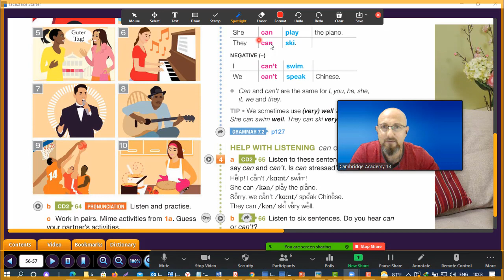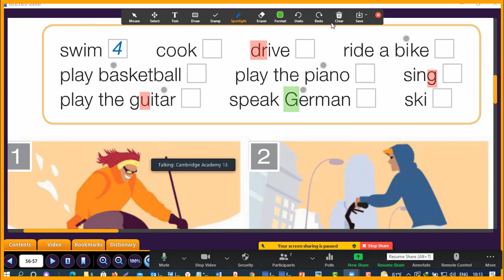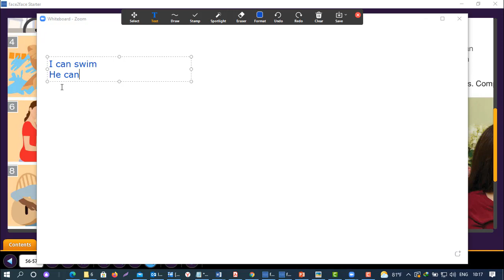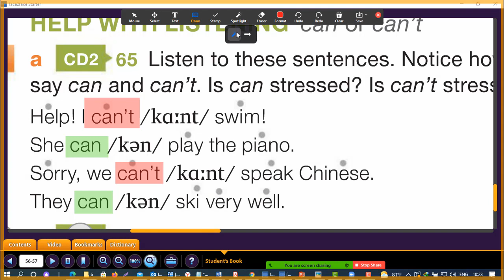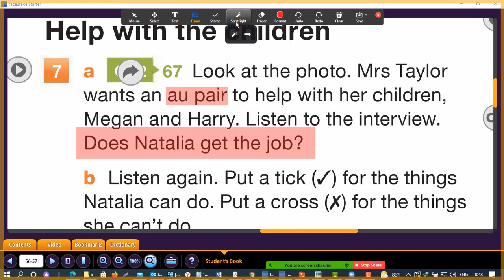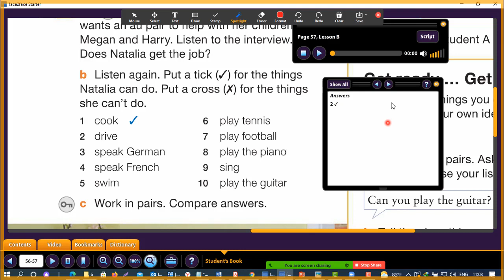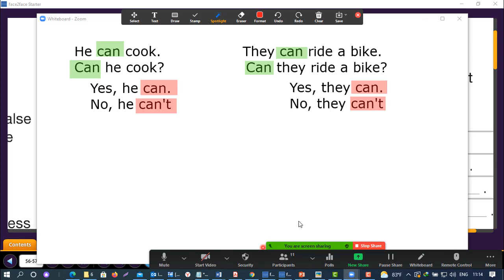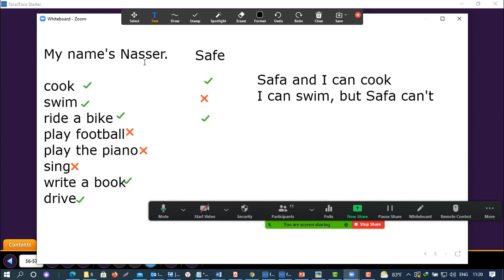face2ace starter 2nd 7B